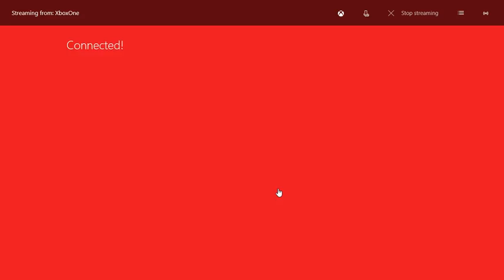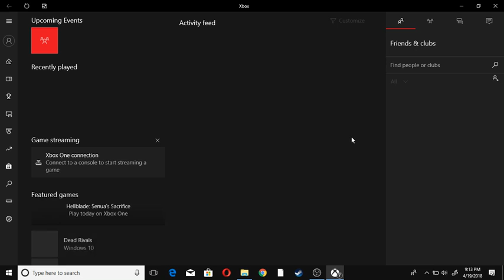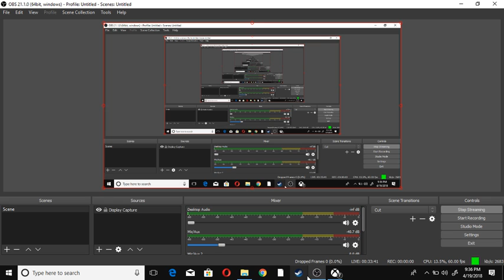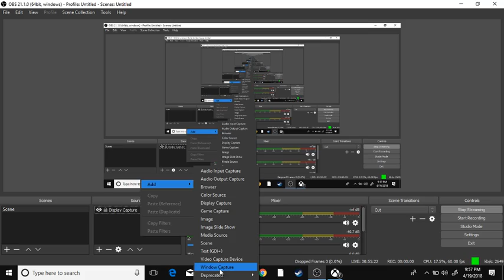kadyn l Live Stream